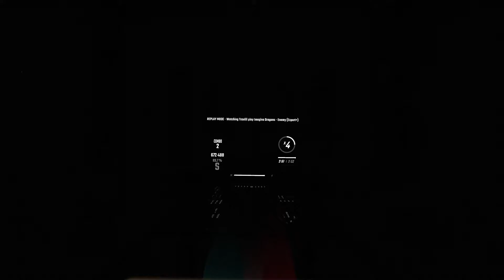Enemy | Imagine Dragons & JID | Expert Plus | Beat Saber